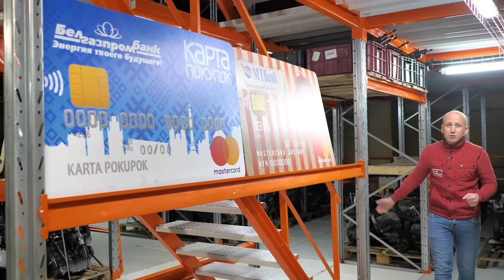Зачётный дизель с одной серьезной проблемой: Mercedes 2.2 CDI (OM646)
Всем привет! Сегодня мы разбираем легендарный и очень распространенный 4-цилиндровый дизель Mercedes. Двигатель ОМ646 - это базовый двигатель для Спринтер 2-го поколения, для С- (W203) и Е-класса (W211). Мы очень хотели назвать его безупречным и прекрасным, но не смогли. Дело в том, что этот двигатель "болеет" задирами коренных вкладышей и даже деформацией постели коленвала. Наш конкретный экземпляр не продемонстрировал такой неприятности, но мы не могли не рассказать о ней.